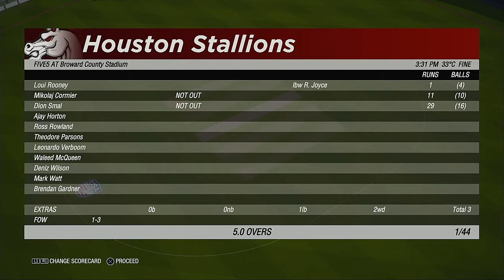NACO Spring 2020 Season Round 15 Match Miami Gators VS Houston Stallions